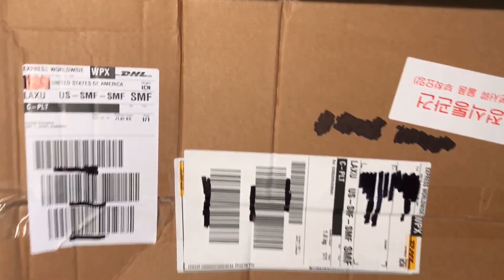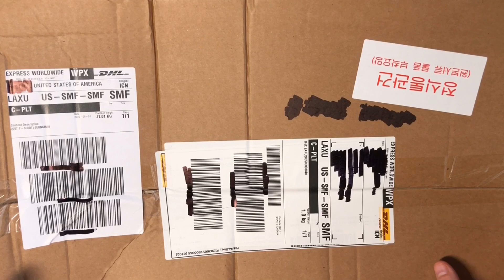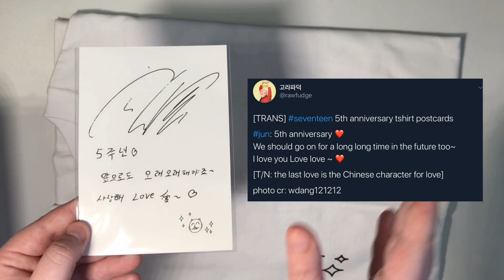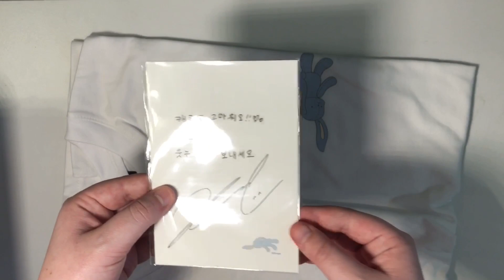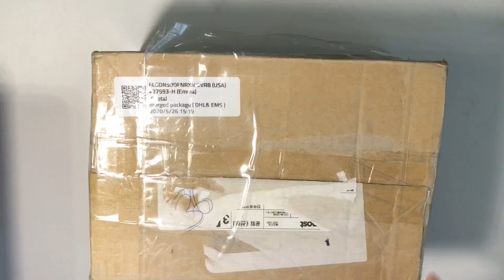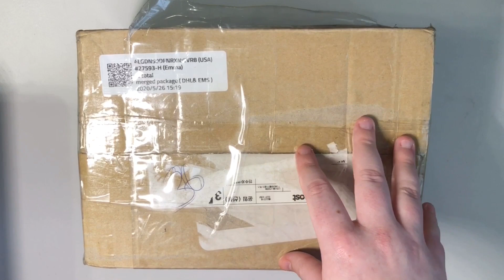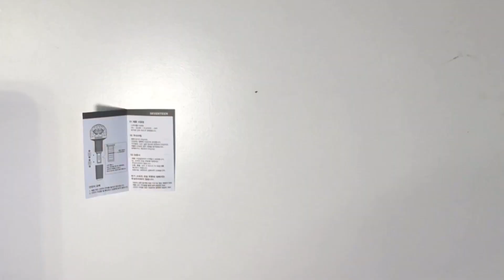a short and sweet seventeen weverse kpop haul! 💎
all monetization from this video is going to be donated
prod. by lukrembo